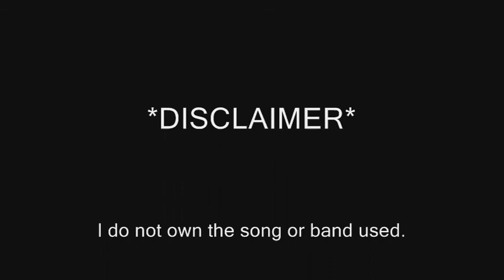The Killer Doll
This is a short horror about a killer baby doll. A bunch of kids sitting in a basement hear a wolf cry outside. Worried about their chickens outside, they decide to go check on them. First, the have to find flashlights. While looking, they come across a baby doll that was a menice to amandas childhood. Soon enough, it becomes a menice again. It shows up in the chicken coop, where there is one chicken missing. Then, it shows up at the scene where their friend michaela is dead. Thinking that the doll is murdering their friends, they decide not to call the cops in fear that the cops will think they're crazy--- or murderers. They take shifts sleeping with one awake to watch out for everyone else. When the person on shift falls asleep, she wakes up to find all of her friends dead. To get rid of the doll, she takes it in the woods and burries it, thinking its all over, but is it? Sorry its so dark, it was filmed around 11:00 PM.